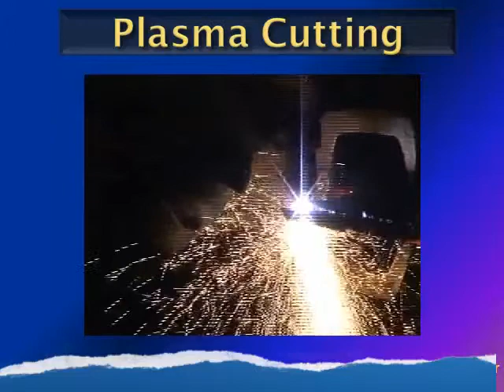Welding Photos fall Qtr 2009 at East Central Technical College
Photos of students using various welding processes offered at East Central Technical College in  Fitzgerald-Ocilla, GA One of the best places to learn welding principles.